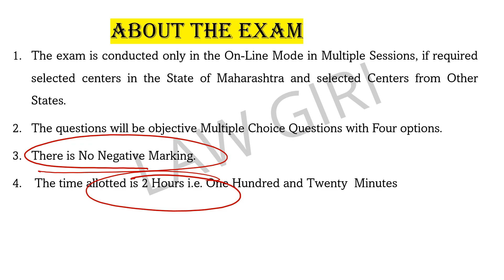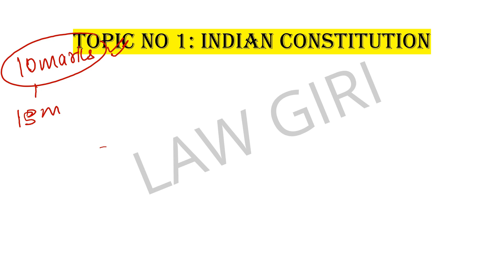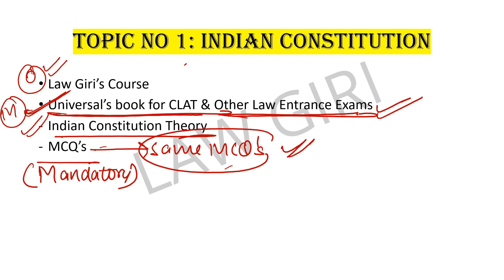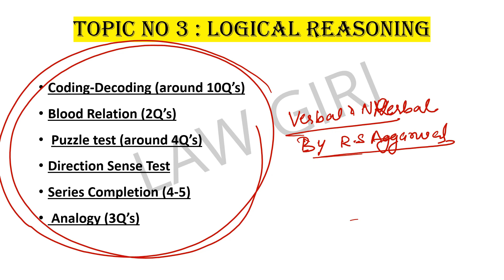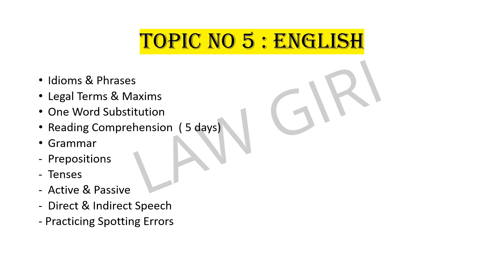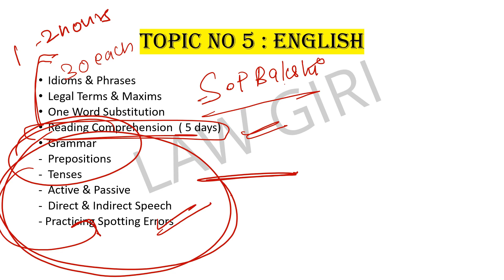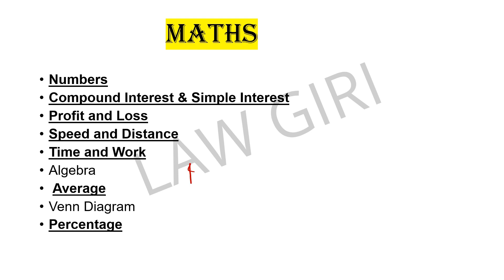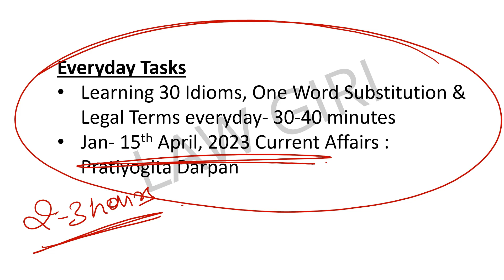Shortcut to prepare for MH CET Law 5 years 2023|10 days Time Table for MHCET BA LLB frm Zero LawGiri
Books for MAH CET 5 year Law Entrance Exam
Universal's Book
LA & LR by Wiley
Logical Reasoning : Verbal & Non Verbal Reasoning by R S Aggarwal
Critical Reasoning
M.K Pandey
English
SP Bakshi
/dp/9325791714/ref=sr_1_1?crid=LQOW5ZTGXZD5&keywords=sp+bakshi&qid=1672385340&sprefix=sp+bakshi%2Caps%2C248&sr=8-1